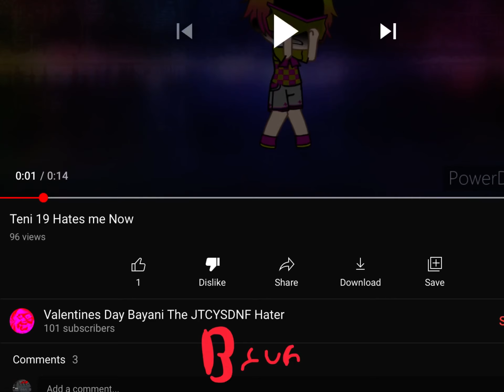Bruh Bayani Clown not handle hate